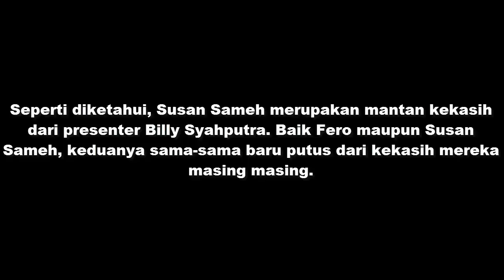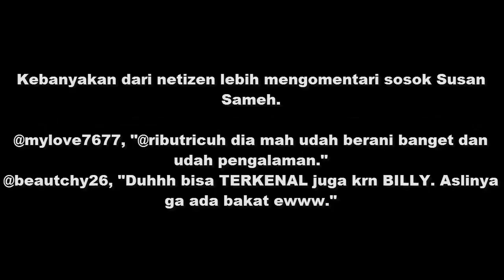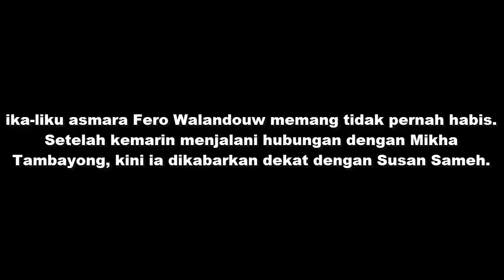Fero Walandouw dan Susan Sameh Lakukan ini di Dalam Mobil, Netter Dia mah Udah Pengalaman